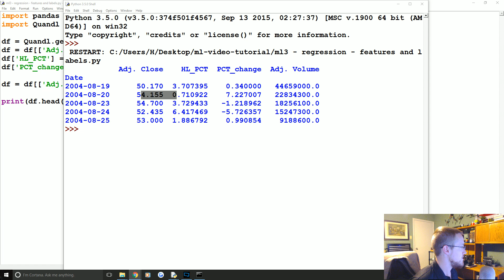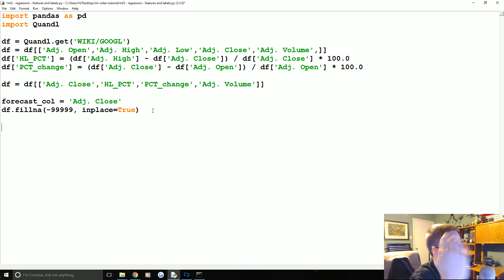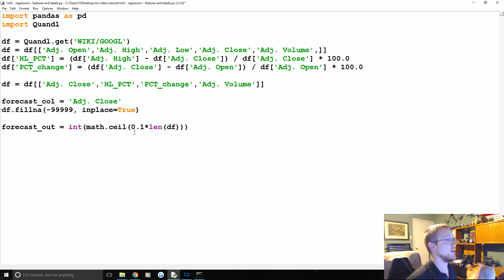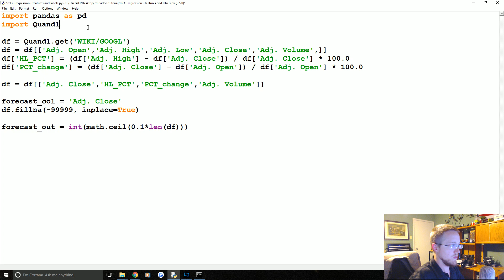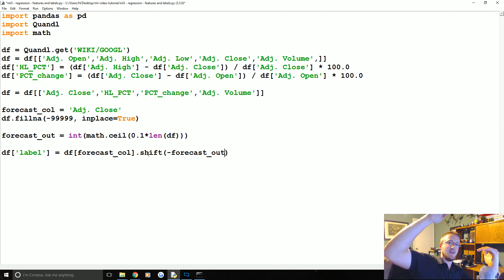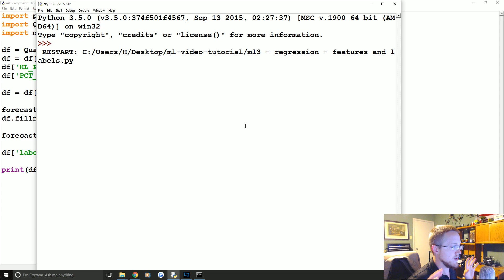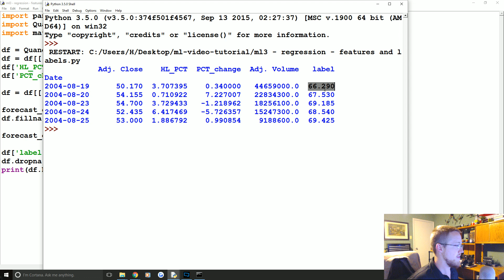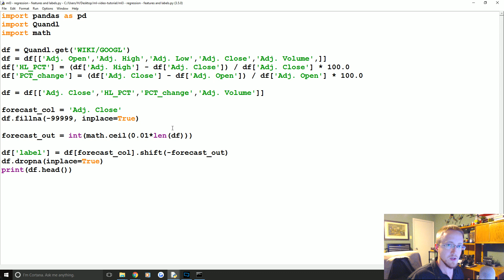Regression Features and Labels - Practical Machine Learning Tutorial with Python p.3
We'll be using the numpy module to convert data to numpy arrays, which is what Scikit-learn wants. We will talk more on preprocessing and cross_validation when we get to them in the code, but preprocessing is the module used to do some cleaning/scaling of data prior to machine learning, and cross_ alidation is used in the testing stages. Finally, we're also importing the LinearRegression algorithm as well as svm from Scikit-learn, which we'll be using as our machine learning algorithms to demonstrate results.

At this point, we've got data that we think is useful. How does the actual machine learning thing work? With supervised learning, you have features and labels. The features are the descriptive attributes, and the label is what you're attempting to predict or forecast. Another common example with regression might be to try to predict the dollar value of an insurance policy premium for someone. The company may collect your age, past driving infractions, public criminal record, and your credit score for example. The company will use past customers, taking this data, and feeding in the amount of the "ideal premium" that they think should have been given to that customer, or they will use the one they actually used if they thought it was a profitable amount.

Thus, for training the machine learning classifier, the features are customer attributes, the label is the premium associated with those attributes.